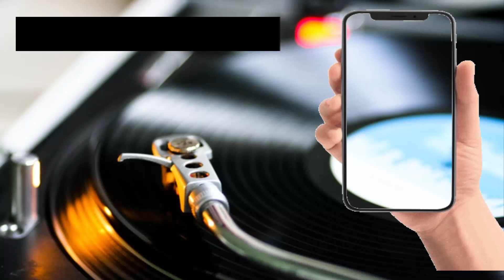Live Parte 03 - Com o Dj Mário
Fala aí Rapaziada , tudo  tranquilo ?
Bom , o vídeo de hoje é a Live /Entrevista Parte 03 com meu amigo de
décadas Dj Mário bagagem e experiência não Lhe faltam...
confere que está show viu ...É só a parte 01 moçada ...